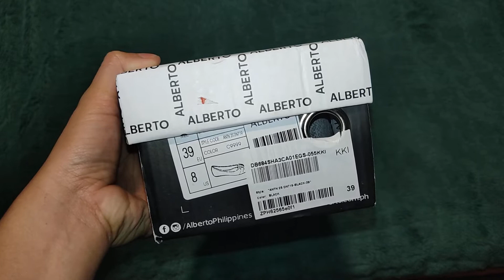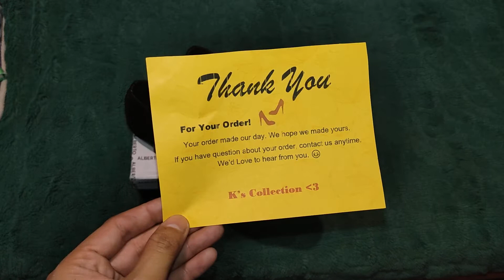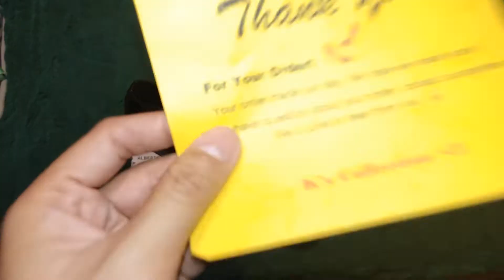ALBERTO | Ballerina Flats